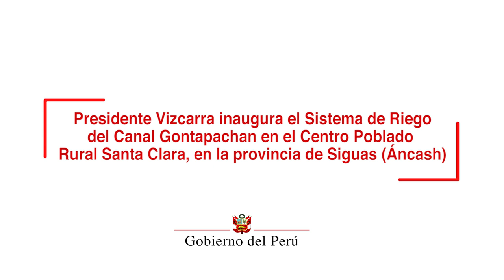Inauguración del sistema de riego del canal Gontapachan en Áncash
Este Gobierno tiene como prioridad impulsar los temas de salud, educación y productividad agrícola, con el firme propósito de generar el desarrollo de los pueblos, tarea que se logrará junto a las autoridades regionales y locales, indicó el presidente Martín Vizcarra.

Durante la inauguración del sistema de riego del canal Gontapachan en el centro poblado de Santa Clara, provincia ancashina de Sihuas, el mandatario indicó que el objetivo es lograr que las regiones y provincias con mayores necesidades, mejoren sus condiciones gracias a la agricultura.

En tal sentido, el mandatario recalcó que el Ejecutivo trabajará arduamente para que la agricultura, en las zonas altoandinas, no sea una actividad de subsistencia, sino que se transforme en una agricultura productiva, que genere mayores ingresos y logre el desarrollo para más familias.